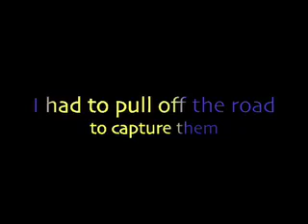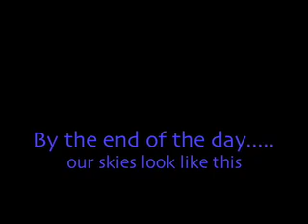blue skies rule